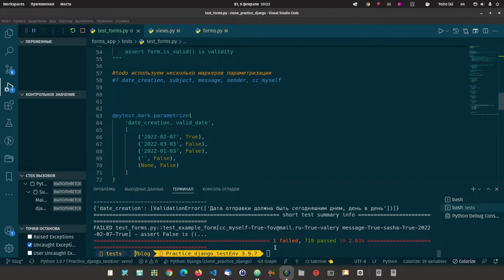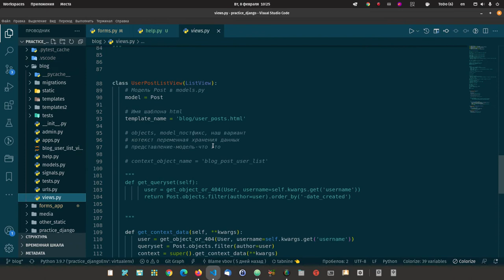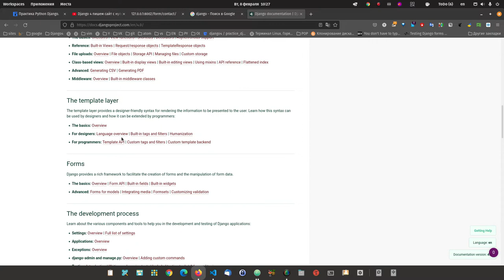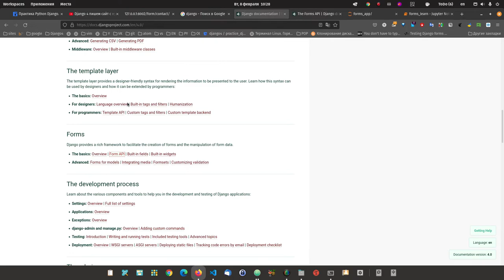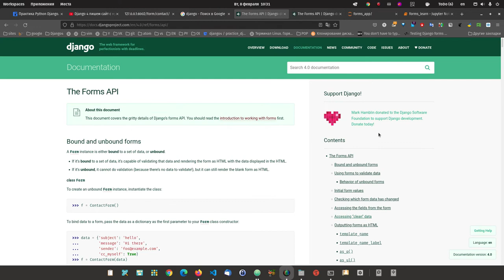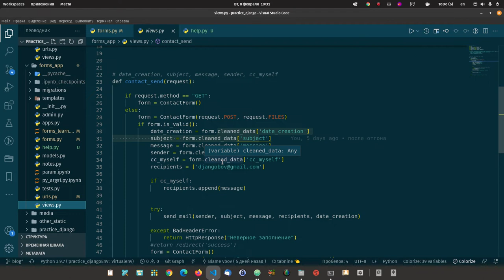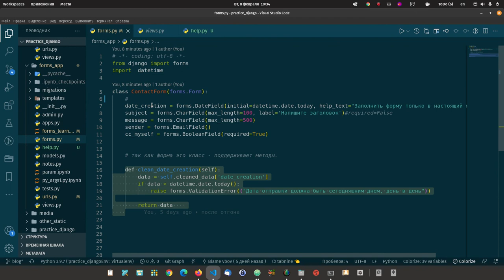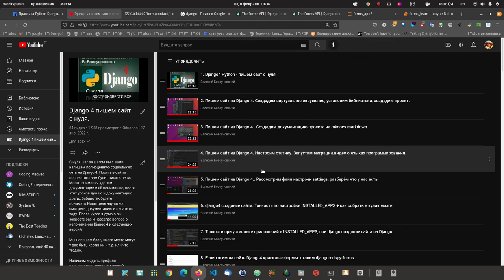55. Порог знаний для тестирования форм(pytest) в Django 4. Часть 1.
План уроков по  тестированию form Django:

todo: Цели уроков курса в целом, научиться писать на Django сайты сложные и свободно пользоваться документацией,
todo: мы в данных видео продемонстрируем, как использую документацию и накопленные знания написать тесты.

todo: Написание теста собретёт в кулак ваши знания и будет твёрдая почва под ногами,
todo: хороший старт для дальнейшего профессионального развития.

todo: Курс по Джанго так же является практическим примером, как выработать свою систему работы с кодом -
!не правильная система работы с кодом, единственное, что вас будет тормозить в развитии.

!1. Для кого эти видео.

Что в описании?

Получить пожизненный доступ к урокам Django 4 + в подарок Python.

1. Система отработки кода. Как научится писать код легко?

после оплаты доступа получите инструкции, что нужно подтягивать в питон.

!2. Какие знания необходимы, что уже должно быть выполнено:
Мы писали две формы
Jupyter

!Что делает тест для нас.

!Напишем два переметризованных теста, которые полностью покроют тестирование любых форм.

!1.Общий тест формы. Понять смысл.
!2. Детальный тест нашей формы.